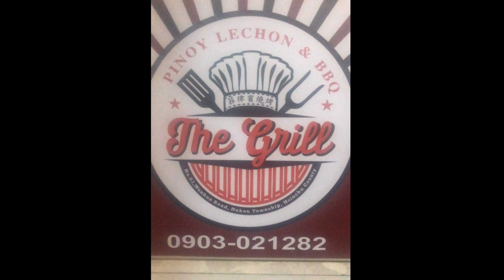The grill, Pinoy food restaurant sa Taiwan At Pinagluto ako ni Misis Ng SOPAS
address ng the grill,

No.93 wenhua Road, Hukou township Hsinchu